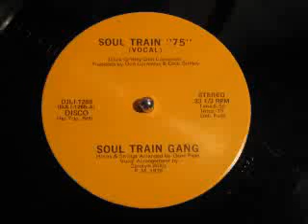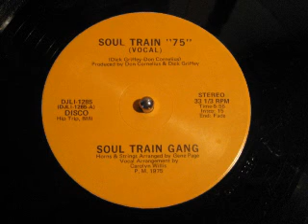Soul Train Gang - SOUL TRAIN 12